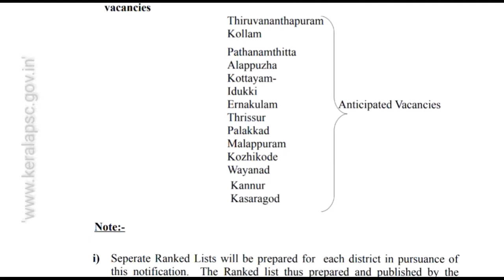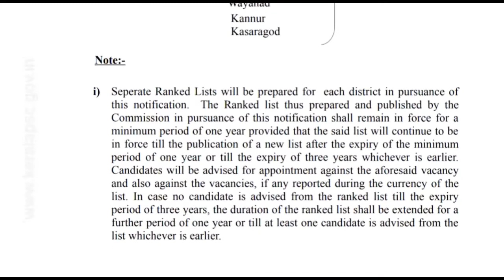KERALA PSC CALLS FOR VILLAGE FIELD ASSISTANT